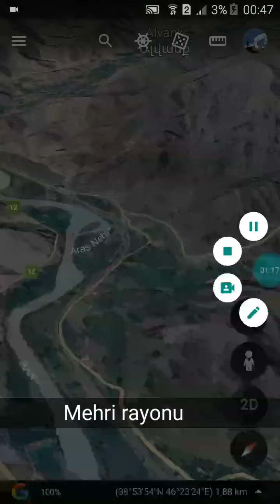Zəngəzur dəhlizi - Mincivan - Mehri - Ordubad yolu